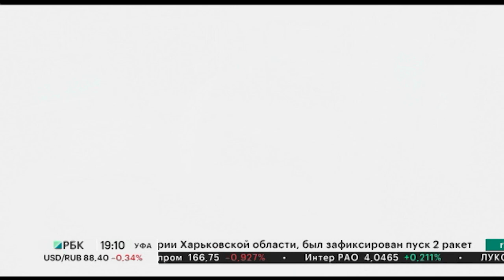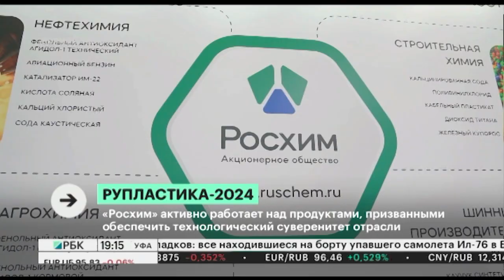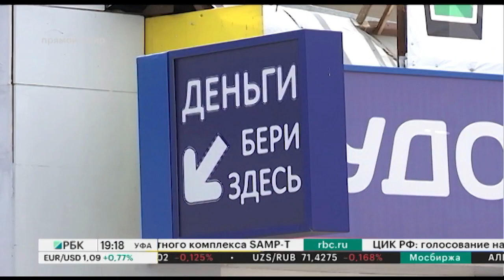Новости 24.01.2024 19:10